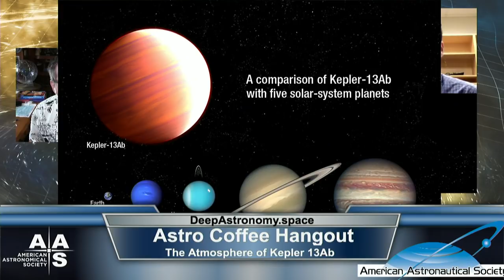Raining Sunscreen? The Atmosphere of Kepler 13Ab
Kepler-13Ab is one of the hottest known planets, with a dayside temperature of nearly 5,000 degrees Fahrenheit and is located 1,730 light-years from Earth.

It has an unusual atmosphere that appears to contain titanium oxide (like sunscreen). The science team observed the Kepler 13 system and found that the atmospheric temperature of the hot planet gets colder with altitude, different from some other planets. But titanium oxide would cause the upper atmosphere to heat up. So what is going on? Likely the material is carried around to the nighttime side of the planet, away from the blistering heat, where it cools and rains down to the surface. Because the planet is so large, the titanium oxide is trapped on the surface and does not get mixed back up into the atmosphere. The Hubble observations allow astronomers to detect this precipitation process (called a "cold trap"), for the first time.

Join Tony Darnell and Carol Christian during Afternoon Astronomy Coffee on October 26, 2017 at 3PM Eastern (Daylight) Time as they discuss with Thomas Beatty and Jason Wright (Pennsylvania State University) as well as  Nikku Madhusudhan (University of Cambridge) about this unusual exoplanet and how they deciphered the observations.